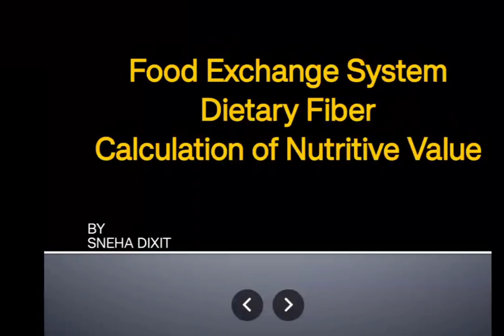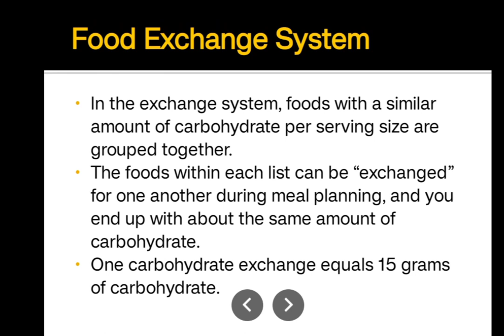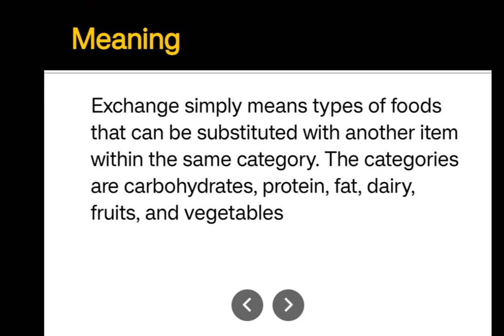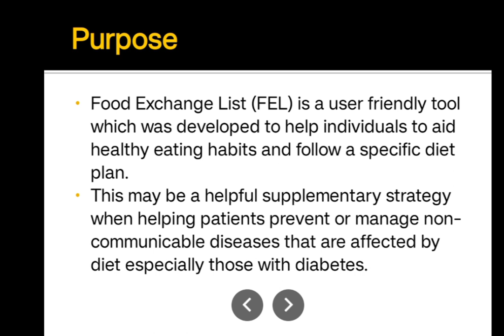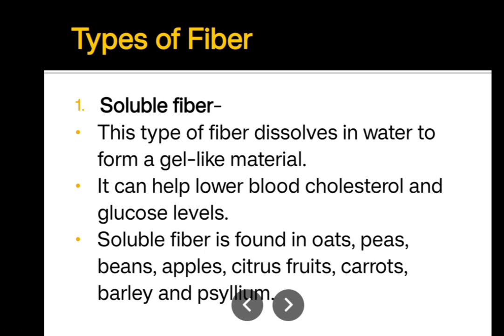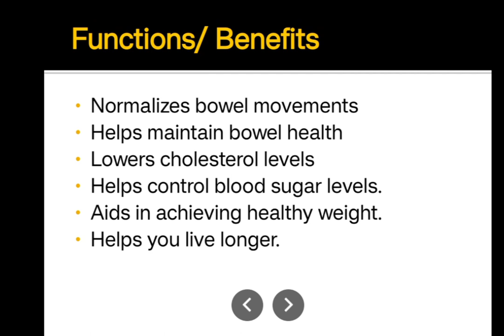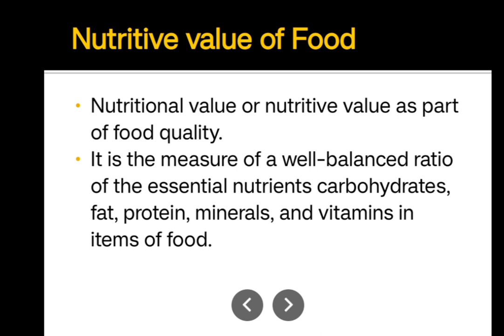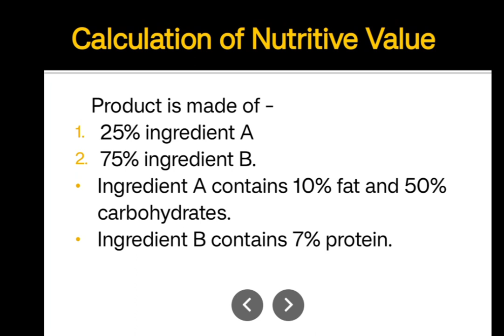Food Exchange System!! Dietary Fiber!! Calculation of Nutritive Value!!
In this video I've explained regarding

If u have any doubt regarding this topic Please drop it in the comment box.

I'm pleased to answer of them.
Plzz don't do any negative comments that is not relatable to topic.